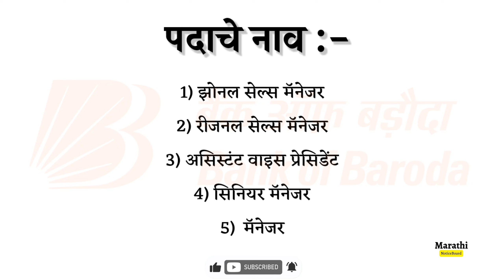बँक ऑफ बडोदा मध्ये 220 जागांसाठी भरती | bank of baroda recruitment 2023 | मराठी NoticeBoard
Related :-
12th pass job in Marathi
10th pass govt job
10th pass govt job vacancy 2022

 • The One – LiQWYD ...